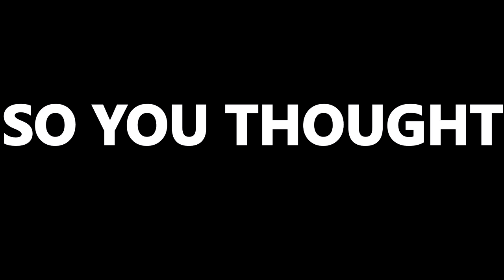INTRO VIDEO | BOSCO FIESTA 2018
The video you all have been waiting to watch is finally here. This will leave everyone awestruck !!!

Videos shot by- Parth Kishan, Rhitvik Jhalani

Edited by- Nilanjan Jana